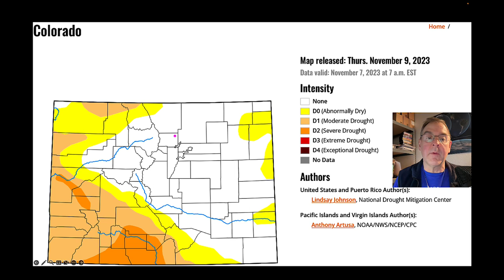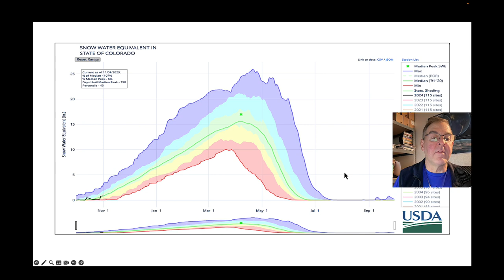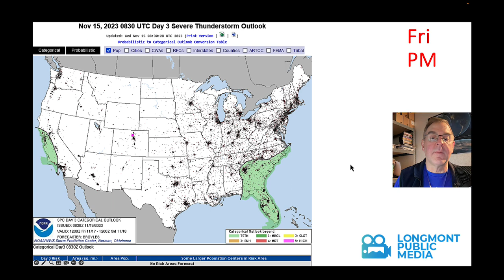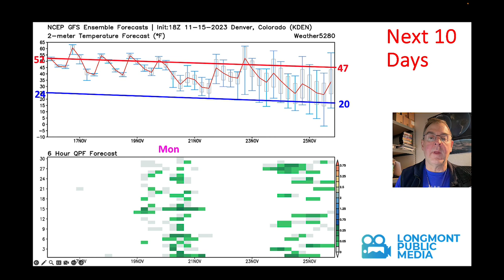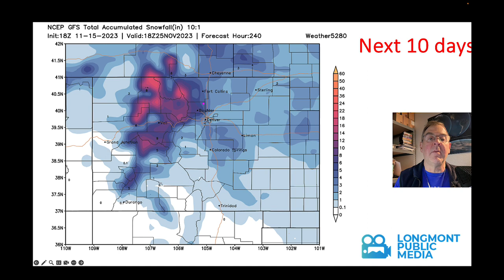The Weather Forecast for the week beginning November 15, 2023